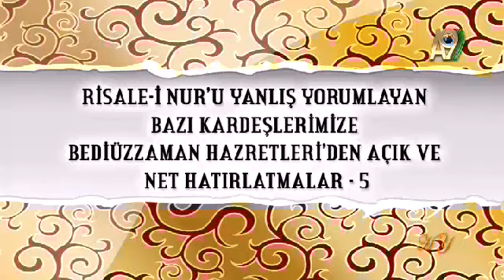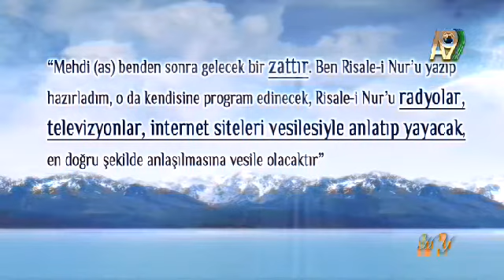RisaleiNurHatirlatmalar5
Risale-i Nur'u Yanlış Yorumlayan Bazı Kardeşlerimize Bediuzzaman Hazretleri'nden Açık ve Net Hatırlatmalar-5